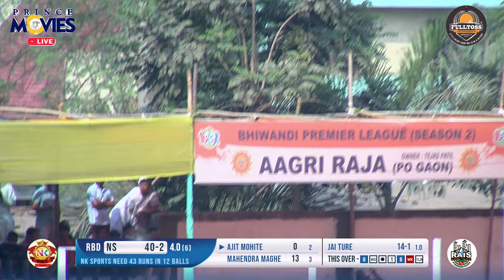FASTEST FIFTY EVER IN TENNIS CRICKET HISTORY 50 RUNS IN 10 BALLS | MAHENDRA MAGHE | BPL 2022